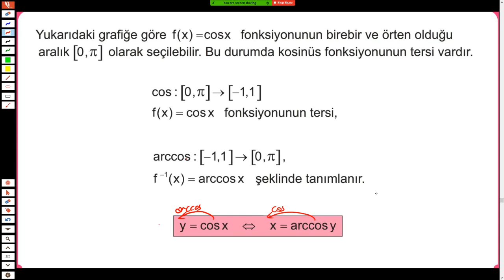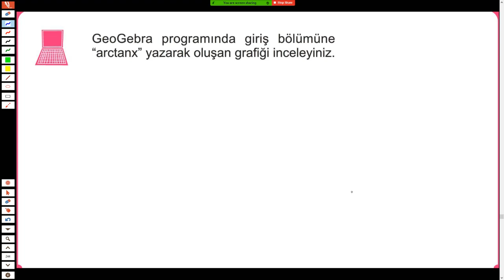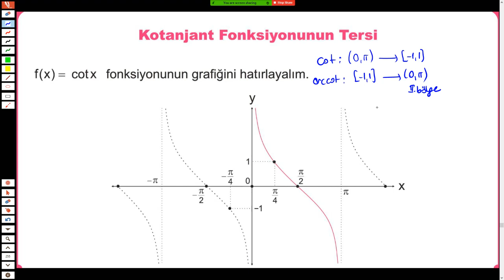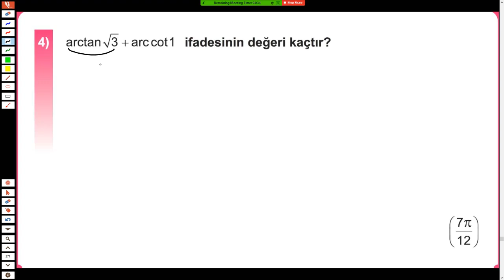11-B Trigonometri 5